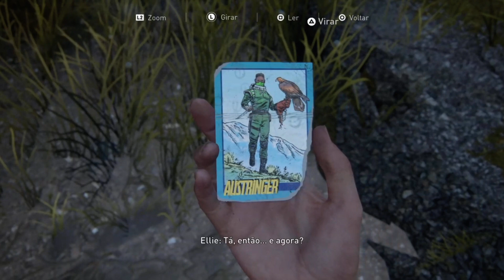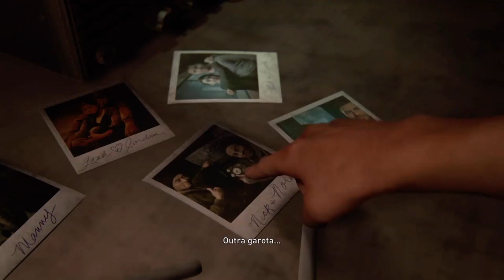#08 The Last of Us PARTE 2 - Nostalgia e Lembranças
CURTAM-SIGAM-COMPARTILHEM!!!

Série do Jogo THE LAST OF US PARTE 2, jogando o game pela primeira vez, tentando explorar o maximo na primeira jogatina.

The Last of Us Part II é um jogo eletrônico de ação-aventura desenvolvido pela Naughty Dog e publicado pela Sony Interactive Entertainment. É o segundo jogo da franquia e foi lançado em 19 de junho de 2020 exclusivamente para PlayStation 4.

Ambientado cinco anos após os eventos de The Last of Us (2013), o jogador assume o papel de duas protagonistas em um Estados Unidos pós-apocalíptico: Ellie, que busca por vingança após um evento traumático, e Abby, uma soldada que se envolve em um conflito entre uma milícia e um culto.

O Jogo esta dublado em Português e legendado em PT-BR.